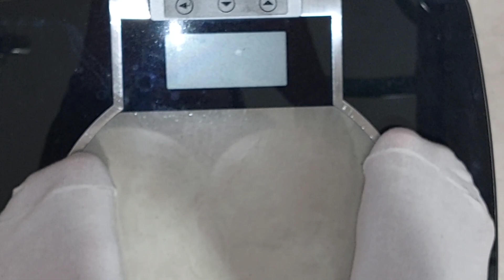Хоть и с опозданием,отмечаем Песах😁 Шашлык 🍢🔥